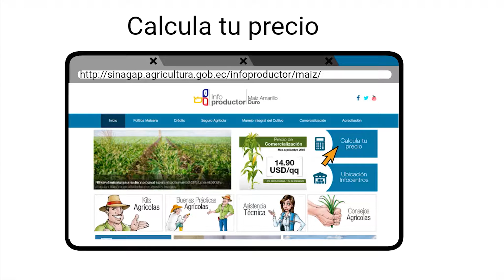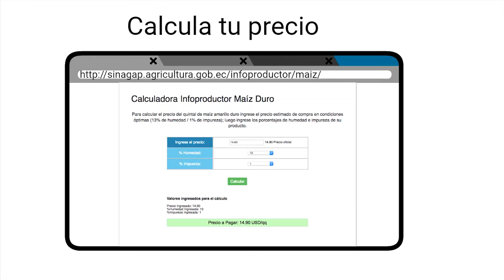Guia de acceso al micrositio INFOPRODUCTOR Maíz Amarillo Duro.